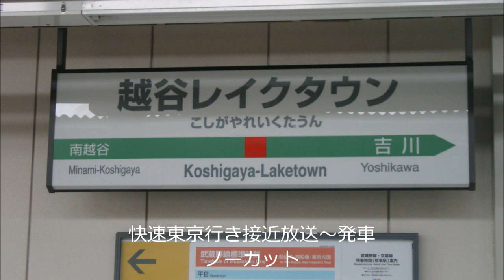武蔵野線越谷レイクタウン1・2番線 ２回になった接近放送 ATOS各種放送